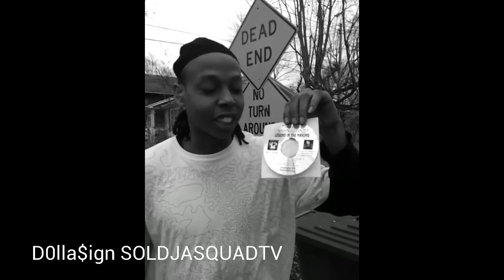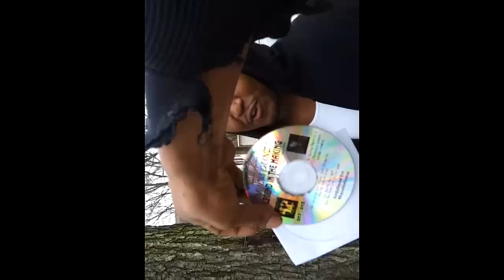Based on a true Story "Mycki Gunz"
Promotion for Mycki Gunz "legend in the making"